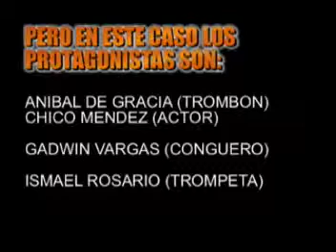Chiko Mendez - EL CANTANTE BTS PR '06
Chiko's attempt to to tell a joke goes awry...while hanging out between takes on EL CANTANTE in Puerto Rico 2006.